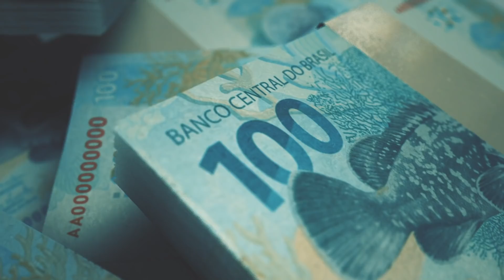Analista-Tributário por um sistema tributário mais simples e justo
O Sindireceita acaba de lançar nova campanha institucional de mídia para valorização e reconhecimento do Analista-Tributário da Receita Federal do Brasil, servidor que exerce atividades essenciais e exclusivas de Estado, e da própria RFB, que é um órgão fundamental para o desenvolvimento do Brasil.

A atuação do Analista-Tributário por um sistema tributário mais simples e justo, com servidores preparados para atuarem na repressão à sonegação de impostos é outro tema abordado na nova campanha institucional do Sindireceita. O vídeo da campanha enfatiza que é preciso fortalecer a Receita Federal, órgão que tem um papel fundamental para o equilíbrio das contas públicas e que é reconhecida internacionalmente por sua eficiência.